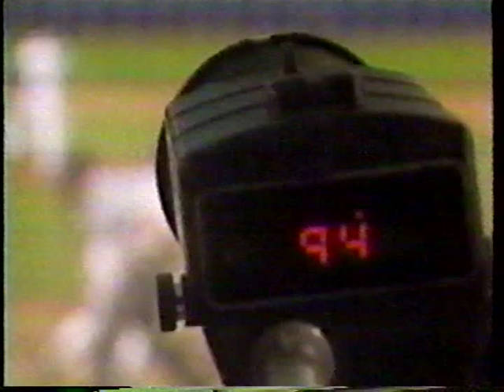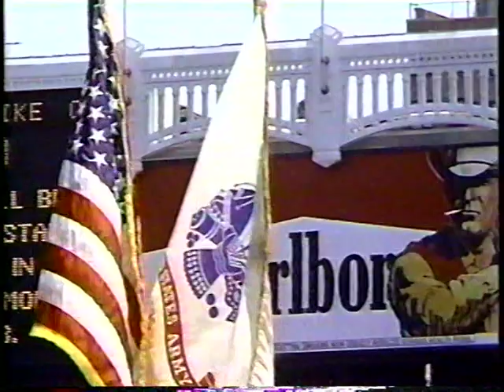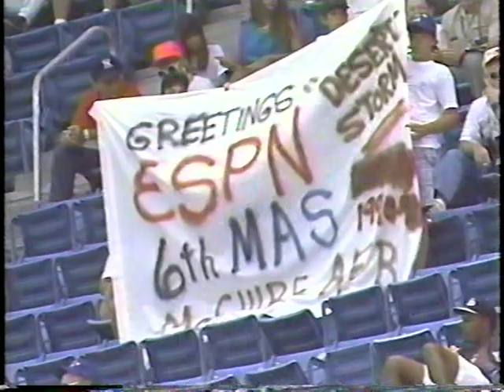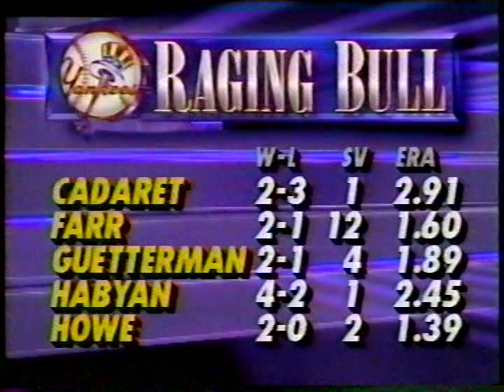Orioles vs Yankees (7-4-1991)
ESPN's broadcast of the Yankees and Orioles on Independence Day, 1991. Steve Zabriskie and Tommy Hutton have the call from the booth.